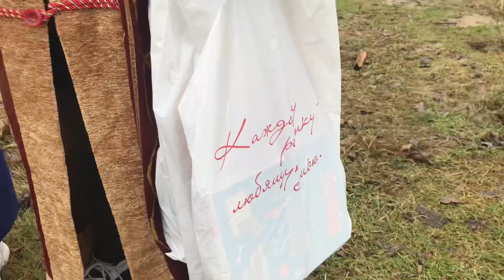Сердце для сирот. Евангелизация Пинской Молодежи.